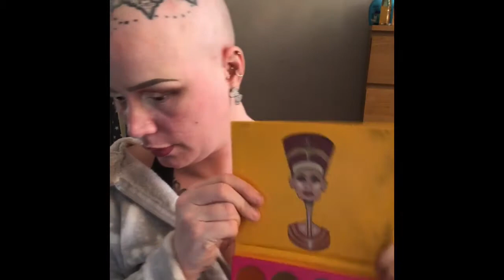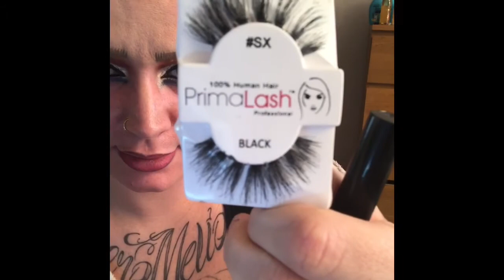ARABIAN EYE look using Nubian 2 by juvias place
Arabian Eye / Egyptian Eye look inspired by the JUVIAS PLACE palette NUBIAN 2

CONTOUR:
Milani pressed powder Pecan:

FOUNDATION:
Milani 2 in 1 conceal and perfect

HAIR:
diamond by Trendco Human hair (shade 6/14r)